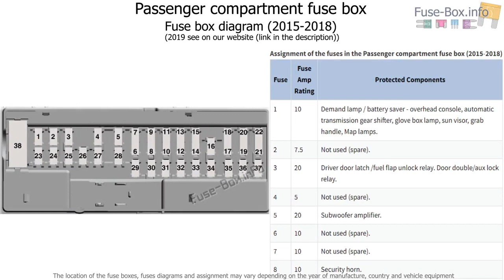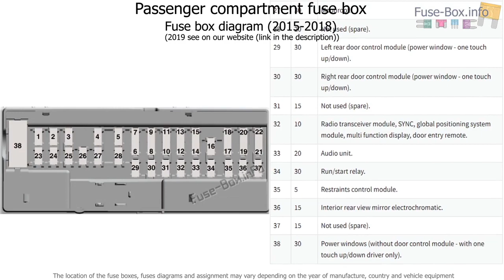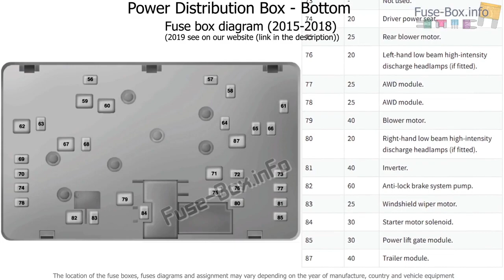Ford Everest ( 2015 - 2019 ) fuse box info & diagram